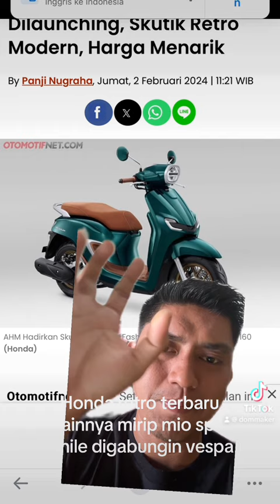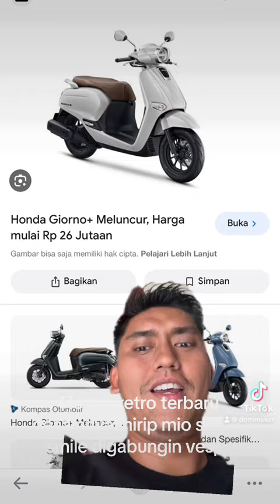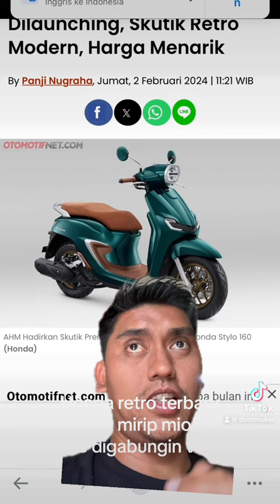New Honda Stylo 2024 . Bodi depannya mirip mio sporty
Ah udah kesengsem malah jadi gmna